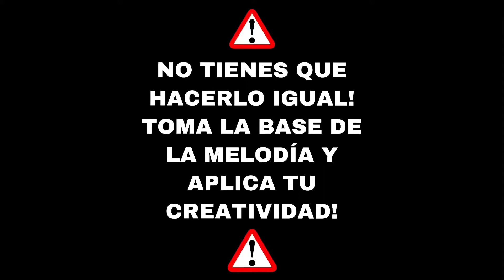Manda El Fuego | Tutorial Guitarra | Marco Barrientos 🎸🔥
❤️ ¡MUCHAS GRACIAS! ❤️